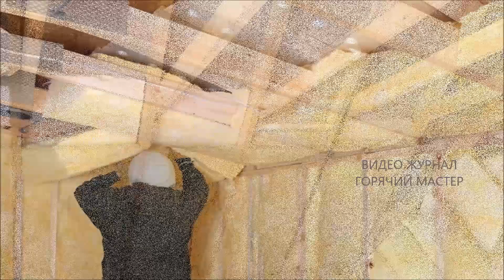ВТОРОЙ ЭТАЖ ИЛИ МАНСАРДА